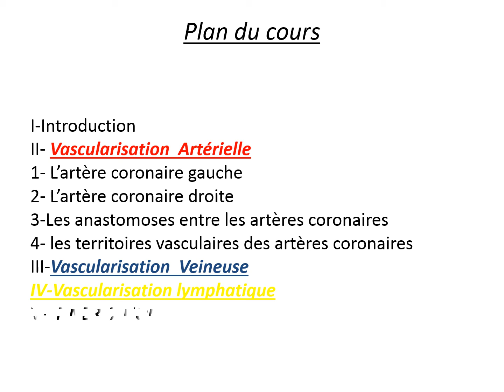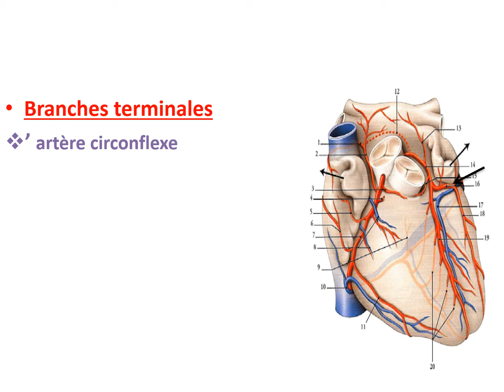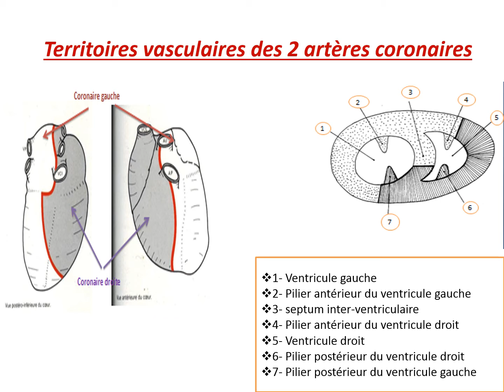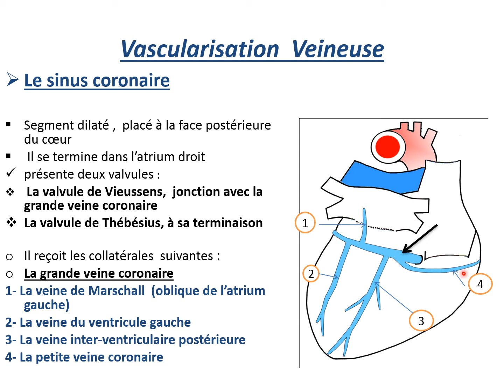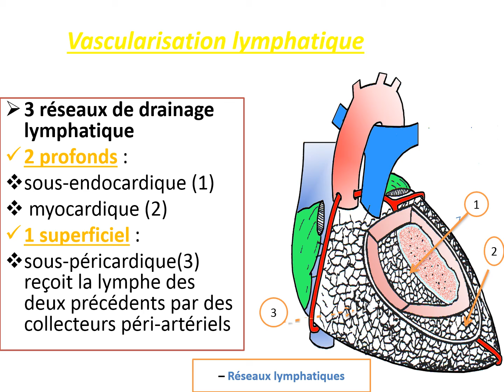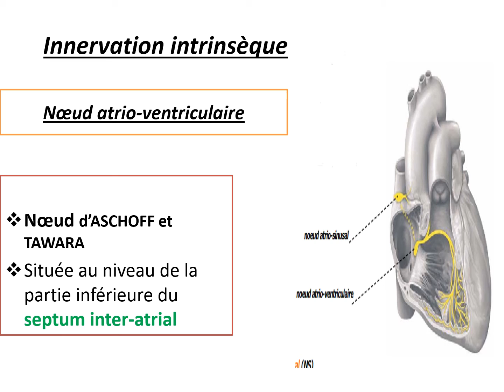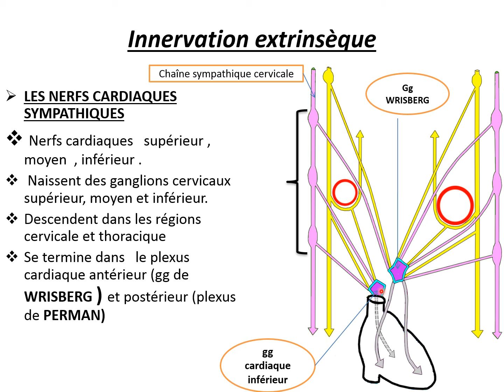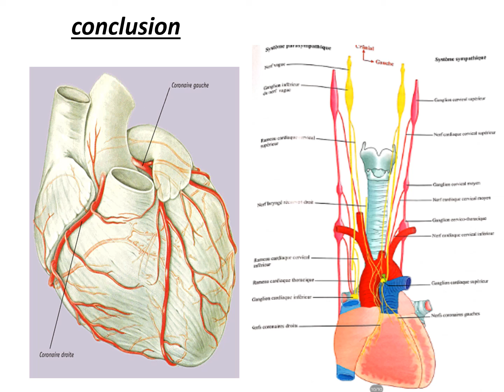vascularisation et innervation du cœur